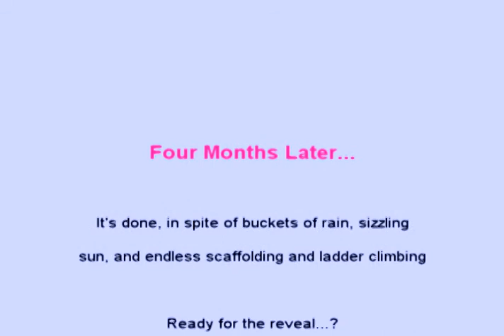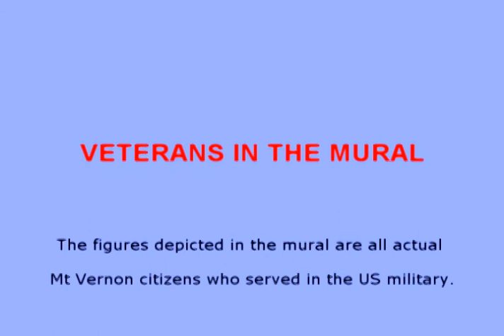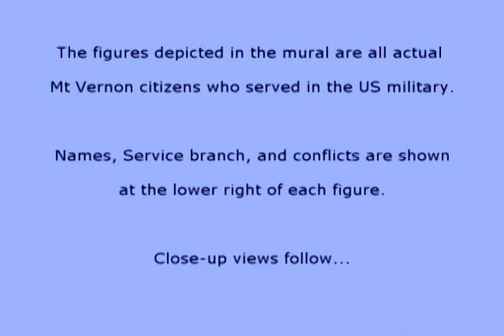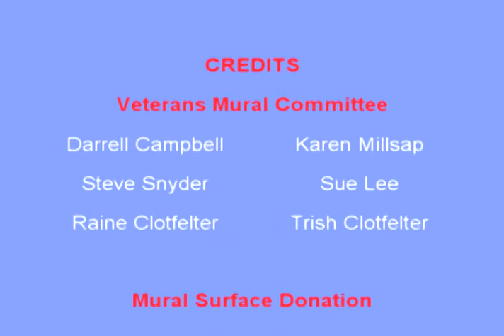VeteransMuralStory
This outdoor mural honors military veterans who lived in Mt. Vernon, MO and served during periods of conflict from 1860 through 2015.  The mural is part of a patriotic display still in work that honors all our nation's veterans, which will be known as "Veterans Way", extending through the city.